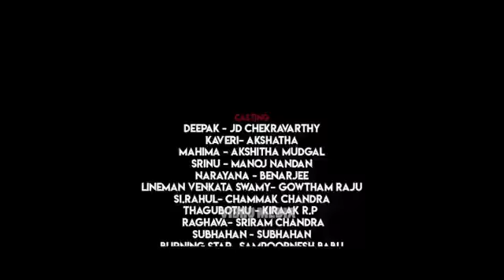MMOF Telugu Movie Official Trailer || JD Chakravarthy || 2020 Telugu Trailers ||tollywood entertainm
Entertainment fully